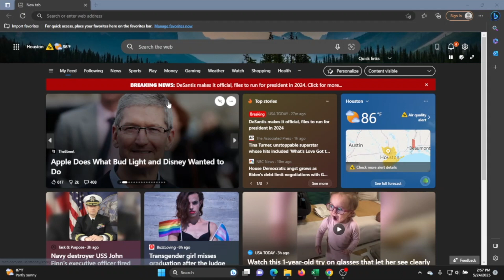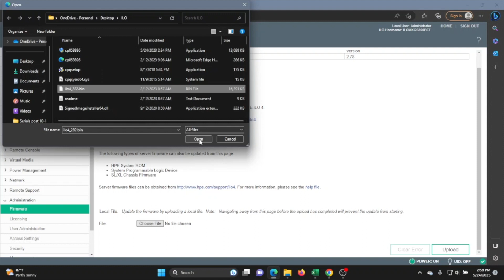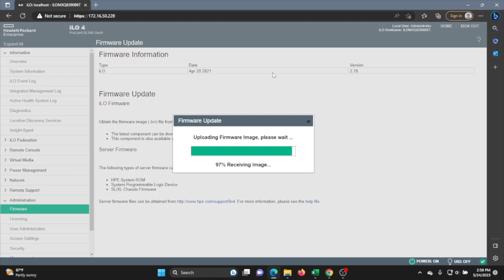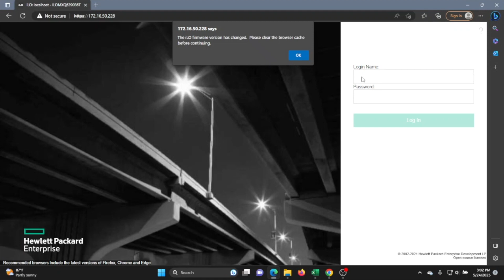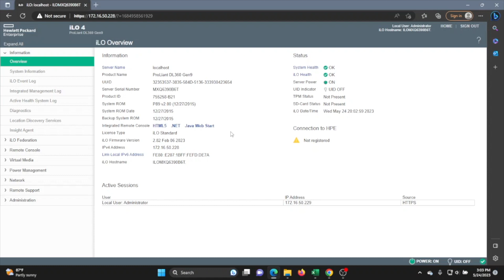HPE ProLiant DL360 Gen9 iLO Update | iLO Standard to Advanced License | Remote Access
HPE ProLiant DL360 Gen9 - This video will be a continuation on our HPE ProLiant DL360 Gen9 server series, and we will talk about ILO. We will show you how to check what ILO license you have, and we will show you the steps to upgrade a Standard license to an Advanced license. This series includes:

9. Mass Updates -

If there is anything else you would like to see, then please drop a comment, and let us know. We want this video series to be a great tool for the HPE community. Ask questions. Answer questions. Help each other out.

Do you want to buy a refurbished HPE ProLiant DL360 Gen9 server? You can custom configure your own server. We have 4 Bay LFF, 8 Bay SFF, and 10 Bay SFF systems in stock.